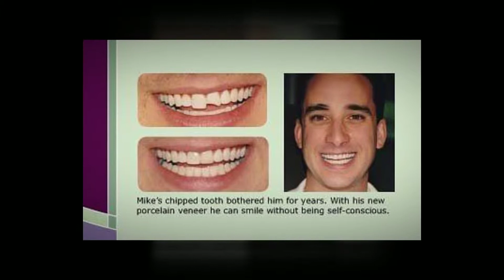Dental Care Toronto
We Love To Make You Smile